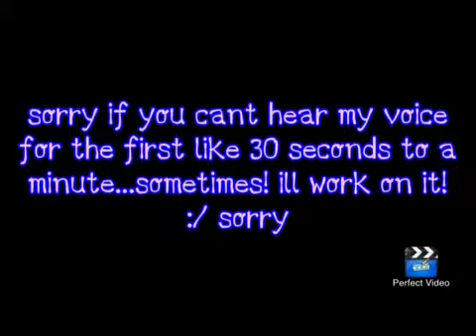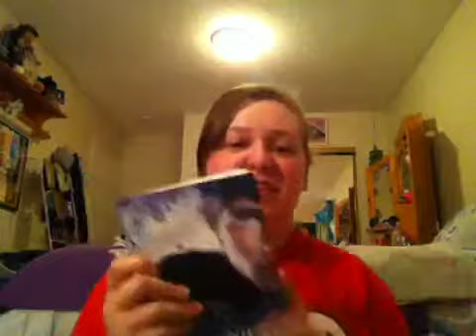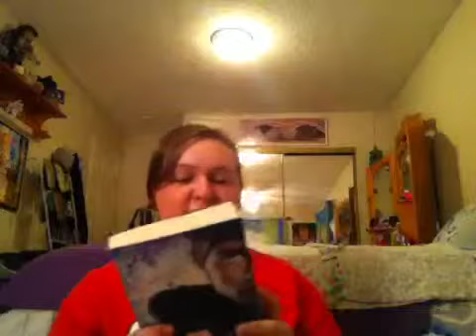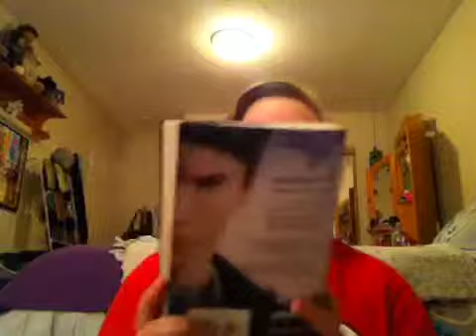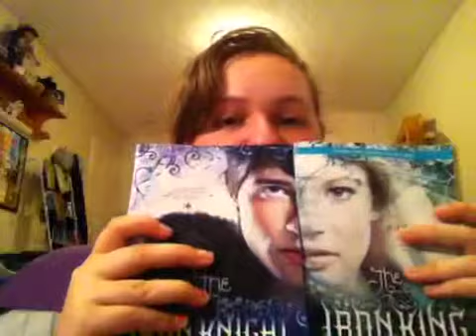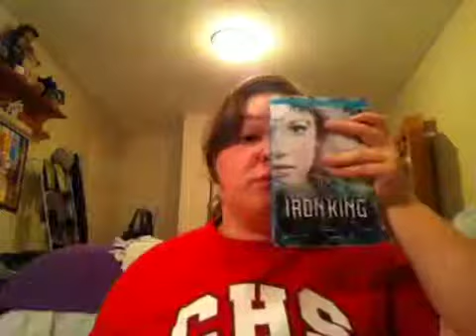The Iron Knight by Julie Kagawa book review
Last book in the Iron Fey series.
5 out of 5 stars.